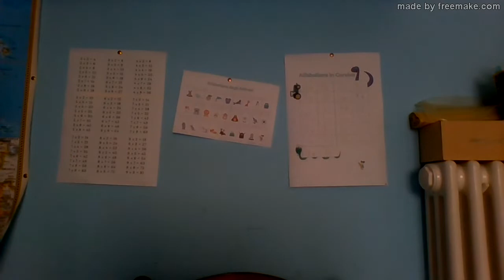vi facci vedere i miei porcellini dinda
i miei animali domestici